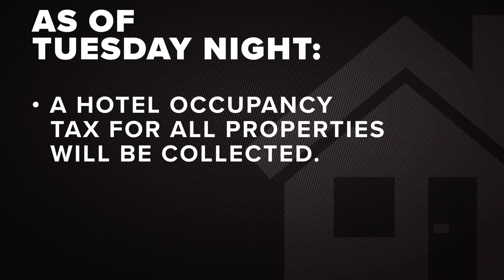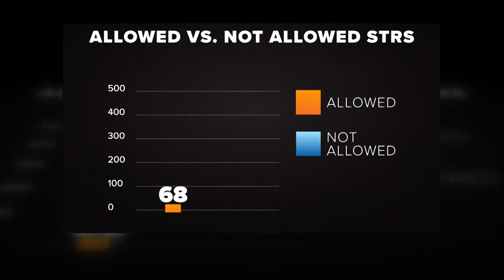Fort Worth city council unanimously passes new regulations for short-term rental properties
Short-term rental property owners will have to register and pay a hotel occupancy tax under the new ordinance in Fort Worth.